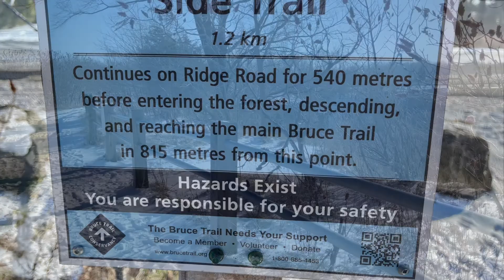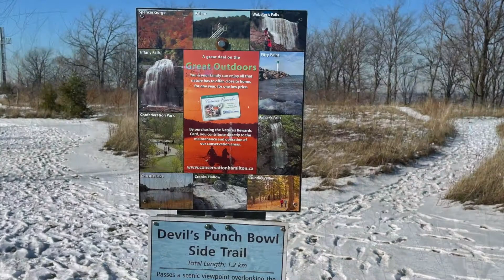Devil's Punchbowl Waterfall, Stoney Creek Community of Hamilton, Ontario, Canada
One of the most stunning natural formations along the Niagara Escarpment, this deep multi-coloured gorge is a history lesson in geology.

The Upper Devil's Punchbowl Falls is a 34 metre ribbon waterfall, which can ebb to a trickle when it hasn't rained or snowed in a while.  This video was filmed on two separate days where the waterfall was a trickle on one day and rushed over in a torrent on the other day.

The steep gorge with its colourful layers of rock that encircles the falls is photo-worthy in and of itself and dates back a million years.

On a clear day you can see the Toronto skyline.